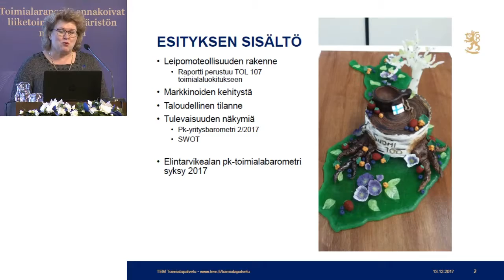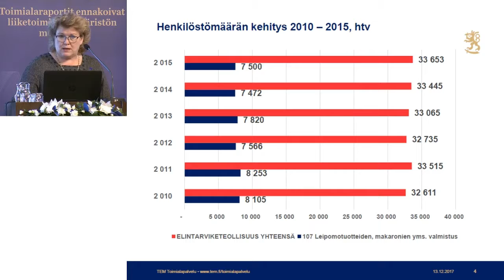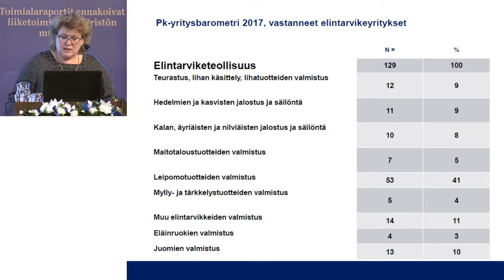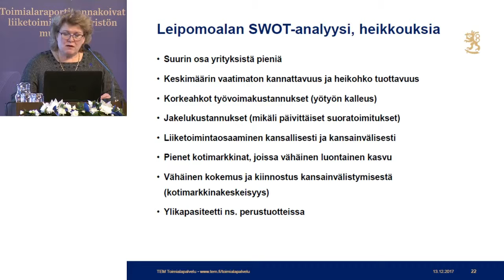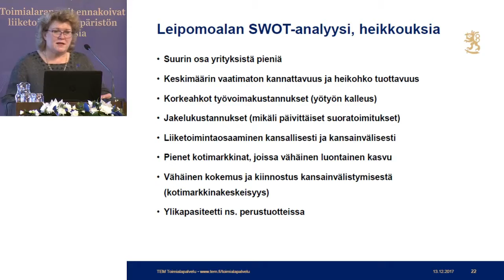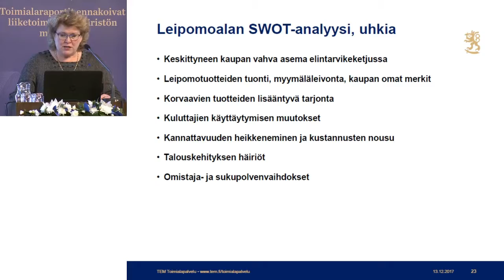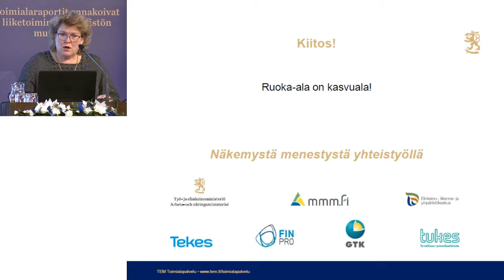Toimialapäällikkö Leena Hyrylä, elintarvikealan vuosiseminaari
Satojen leipomoiden suomi ja elintarvikealan pk-toimialabarometri
Elintarvikealan vuosiseminaari, 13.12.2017 Säätytalo Helsinki